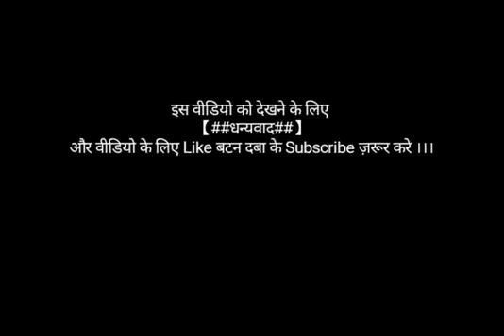Kalash Pujan ...जग्य समारोह ।